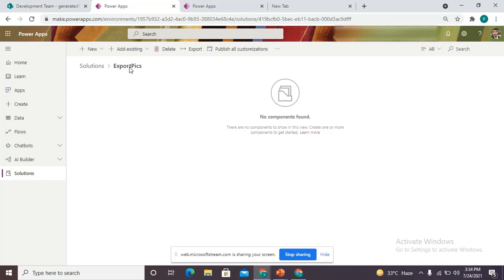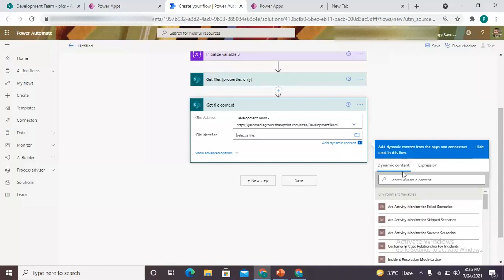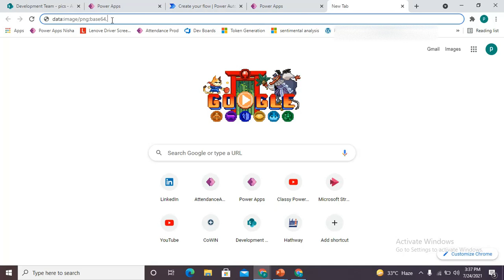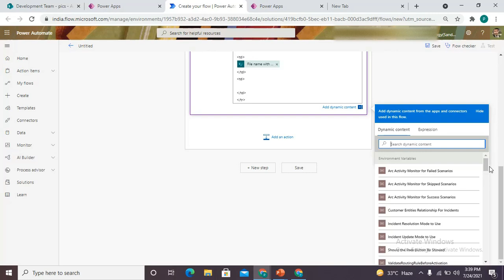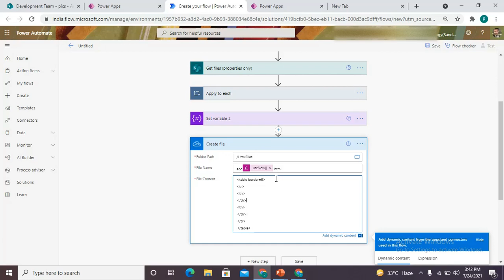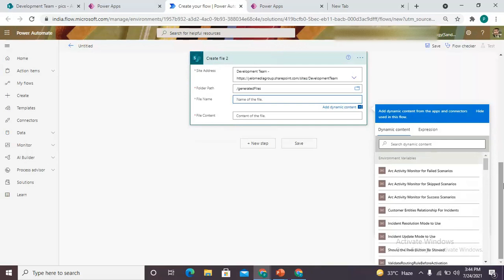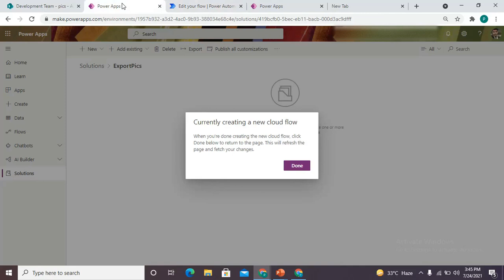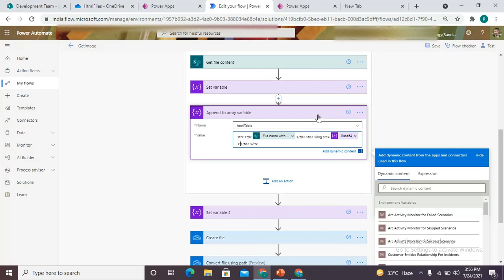get images in PDF || create table of image in powerapps || download images pdf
Get Images in pdf whenever user click on any button or download the pdf file which is containing the table of images of any folder in powerapps.
In this video, I have used the concept of base64 conversion of any media into text and by using it i m creating one pdf , Since any folder may be multiple images , so we are creating table which will show image name and the image in columns of table, Whenever user click any in powerapps my flow is simple making pdf and downloading it to local  device .

Use the below text before base64 conversion of image
data: image/png;base64,